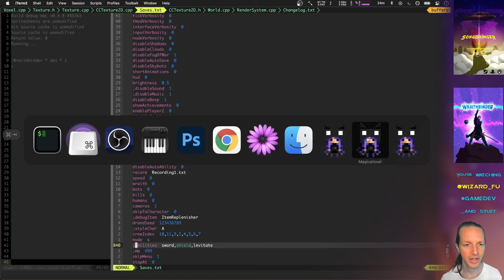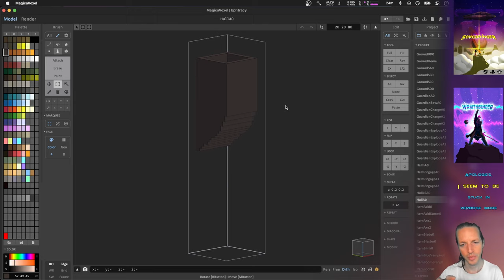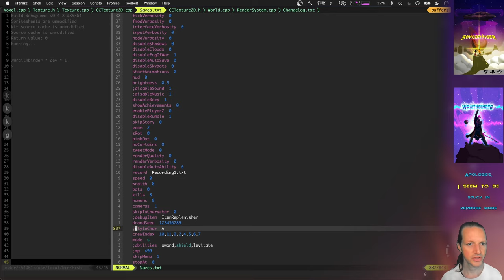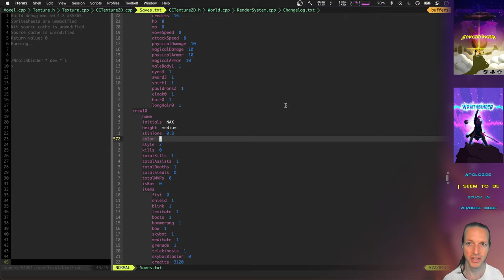Ship World - Wraithbinder Dev Ep193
Developing the multiplayer Songbringer spinoff game Wraithbinder. Today: creating the Ship world.